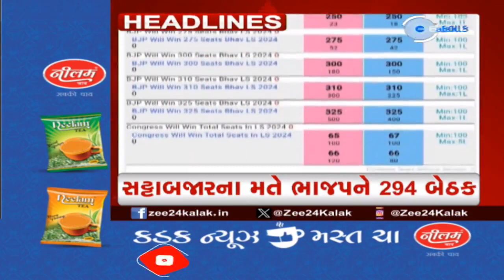ZEE 24 Kalak Headlines @ 4 PM: 11/5/2024 | Weather Forecast | Lok Sabha Polls 2024 | Headlines Today